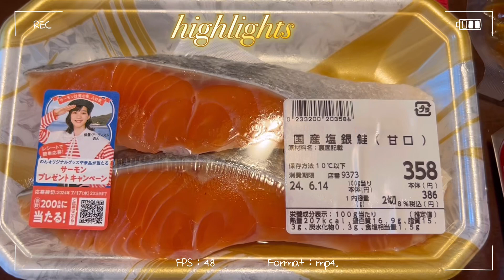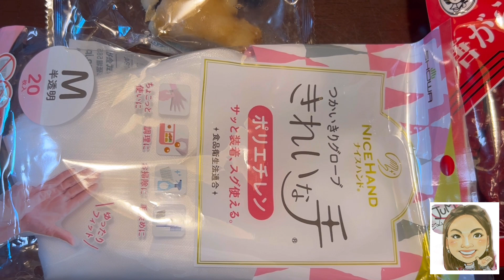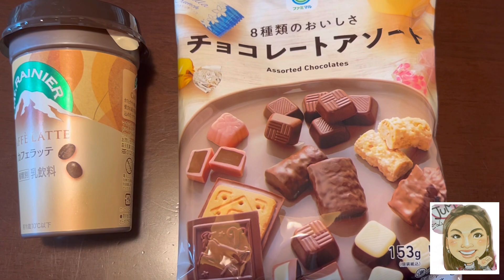Tokyo Life|ชีวิตในญี่ปุ่น EP.75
ซื้อของเข้าบ้าน ไปงานสินค้าลดราคาค่ะ